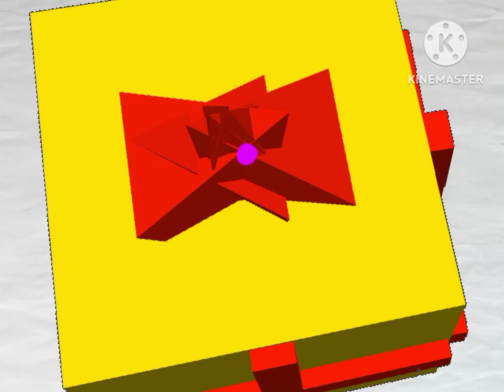(Реконструкция) Жёлтый Презент Анонс Карусель зима 2024 2025